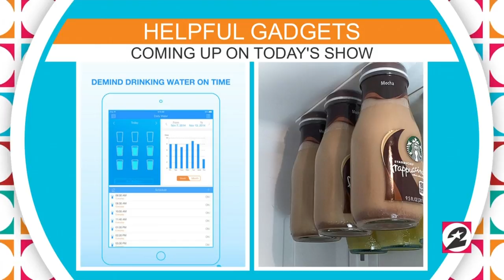wynton marsalis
jazz houston